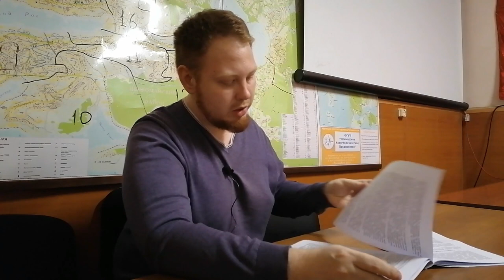Относительно противоречия Мао Цзэдун (1937г.)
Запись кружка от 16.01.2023